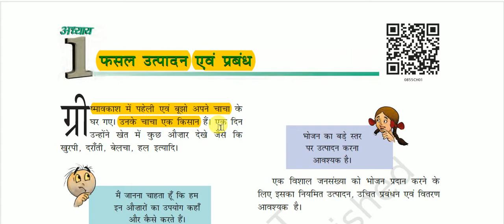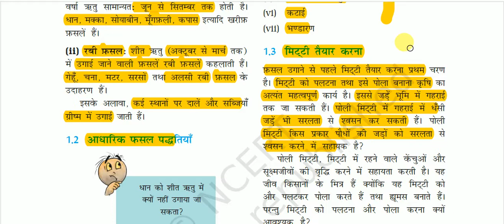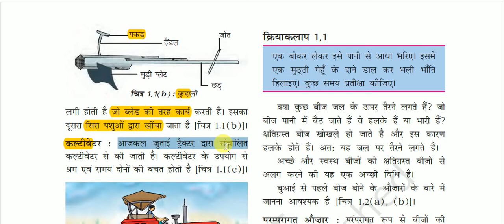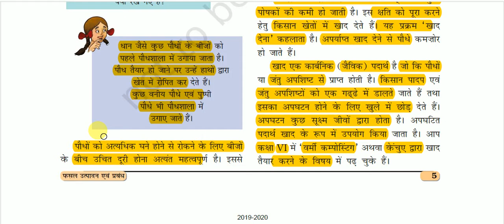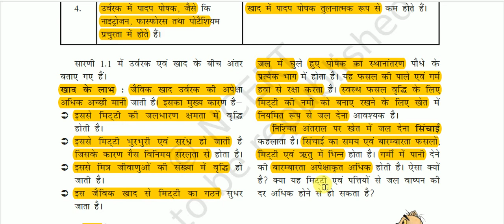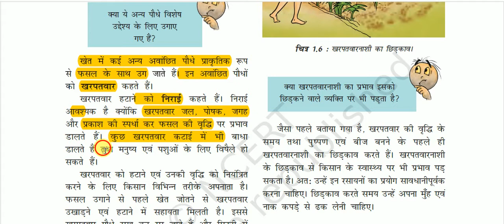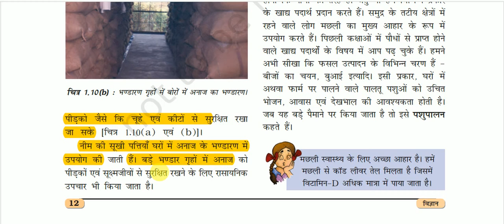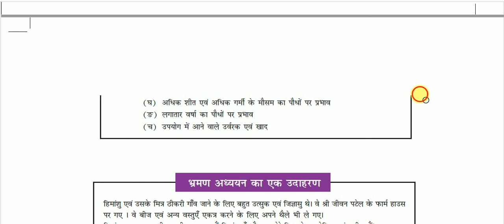NCERT Book Class VIII (Science) || कक्षा 8 (विज्ञान) -: फसल उत्पादन एवं प्रबंध्